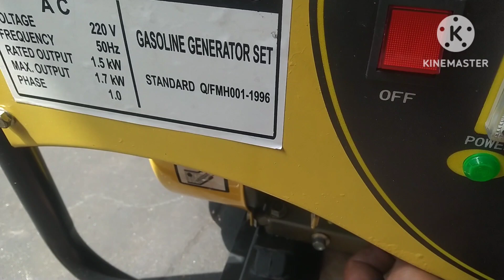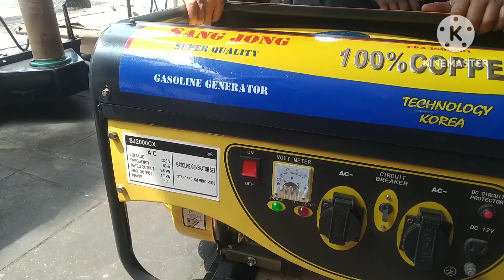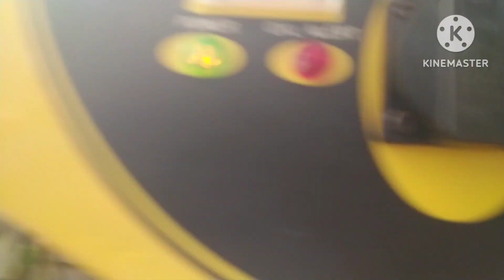Memperbaiki Mesin Genset Hilang Pengapian CDI